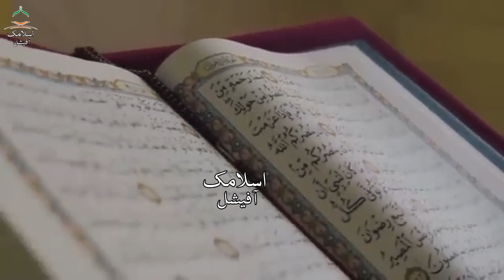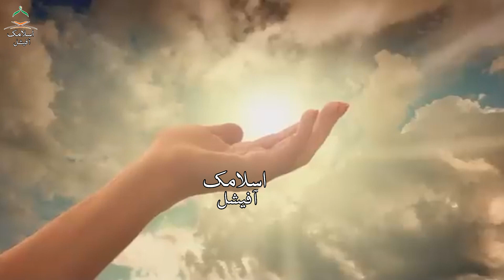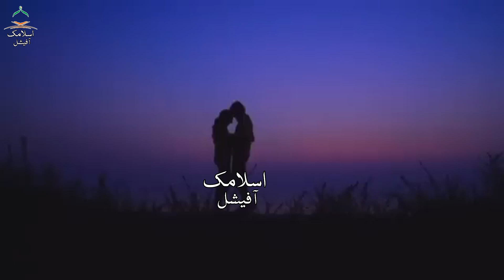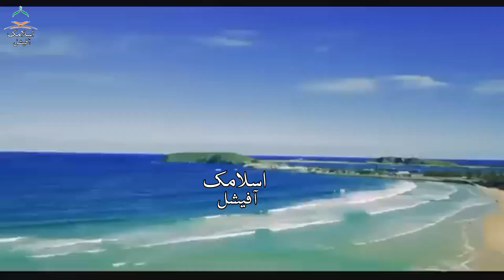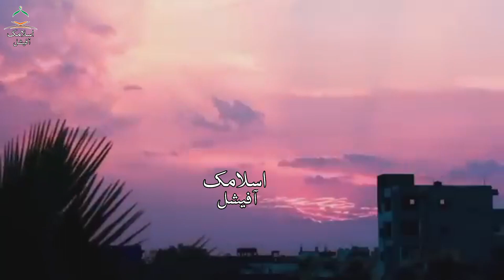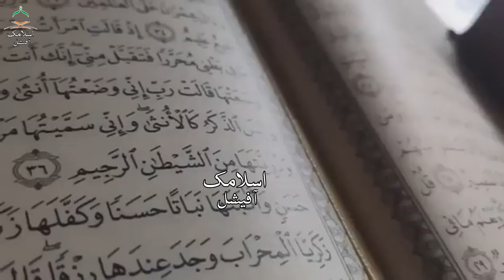Jannat ki hoor ke sath humbistari|Keya jannat mein hooron se humbistari hogi